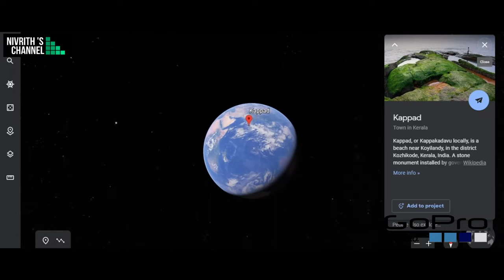Kappad Beach !! - God's own country..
Kappad beach, located about 16 km from Kozhikode town.
This is one of the beaches in Kerala which is rich in historical significance. This is where the explorer Vasco De Gama anchored his ships in the year 1498.
Also at the place can be found an 800 year old temple.